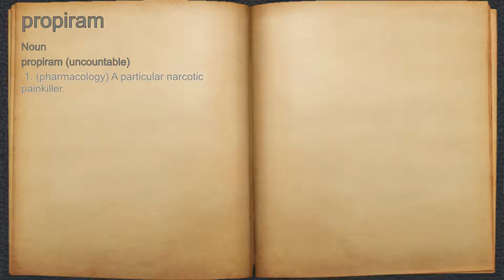What does propiram mean?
A spoken definition of propiram.

Intro Sound:
Typewriter - Tamskp